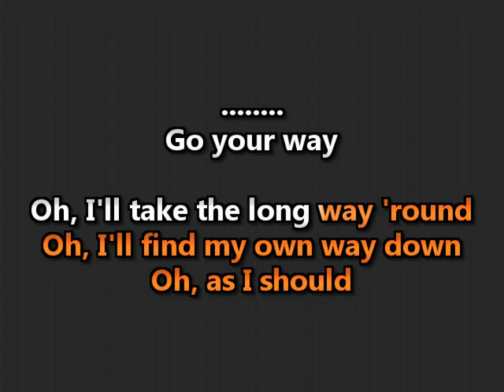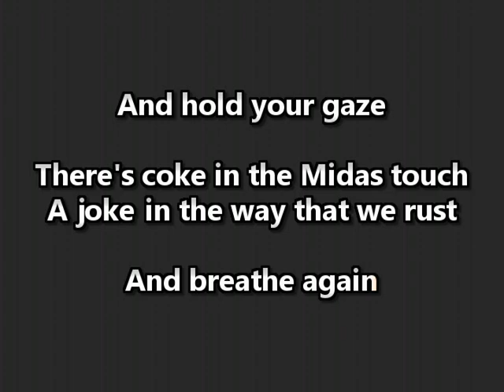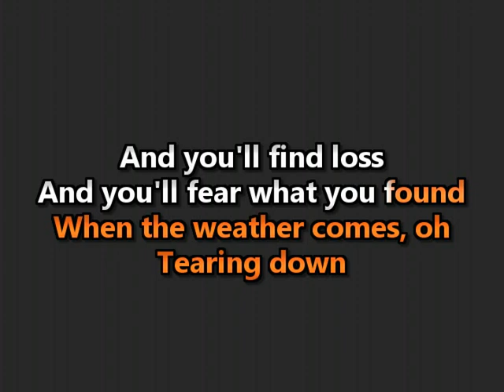Ben Howard - Oats in the Water - (WTF Karaoke)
As heard on the Witcher III trailer.